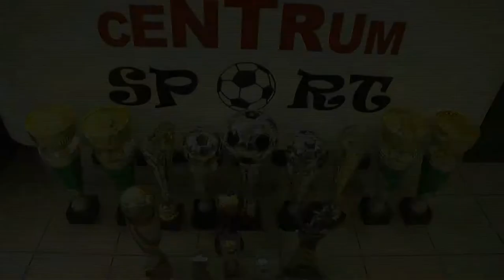Magazyn "Sportowy Ostrowiec" - odcinek X